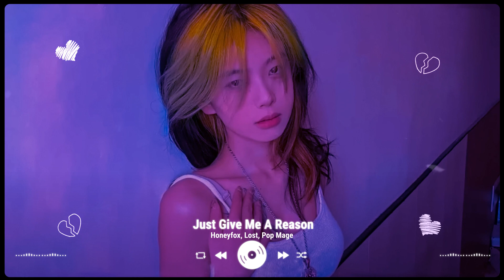Love Is Gone ~ Sad songs playlist for broken heart ~ Depressing Songs That Make You Cry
Tracklist ♫:
00:00 Love Is Gone - Zelli King, Lost, Pop Mage
02:56 Infinity - Hannah Gracelynn, Lost, Pop Mage
06:09 Dancing With Your Ghost - Honeyfox, Lost, Pop Mage
09:09 Unstoppable - Honeyfox, Lost, Pop Mage
12:27 Someone You Loved - Benlon, Pop Mage
15:32 Ghost - Lost, Pop Mage
18:14 La La La - Honeyfox, Lost, Pop Mage
20:44 Need You Now - Honeyfox, Lost, Pop Mage
23:03 Bleeding Love - Veronica Bravo, Pop Mage
26:12 Dusk Till Dawn - Benlon, Pop Mage
29:52 Numb - Aaron Richards, Arc North, AXA, Pop Mage
32:14 Arcade - Hannah Gracelynn, Lost, Pop Mage
35:18 Closer - Honeyfox, Lost, Pop Mage
38:21 Kill Bill - Honeyfox, Pop Mage
41:05 Legend Never Die - Honeyfox, Lost, Pop Mage
43:42 Young Dumb & Broke - Honeyfox, Lost, Pop Mage
47:04 Wait A Minute - Veronica Bravo, Pop Mage
50:06 Just Give Me A Reason - Honeyfox, Lost, Pop Mage
54:09 Love Someone - Tiyon, Player Two, Pop Mage

Our goal is to help make listening a fun and warm experience for people by top